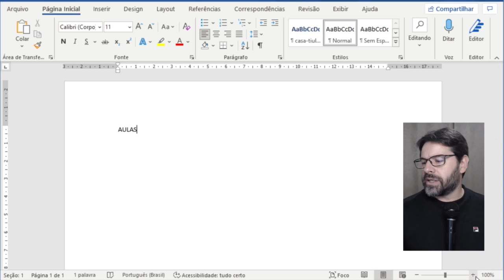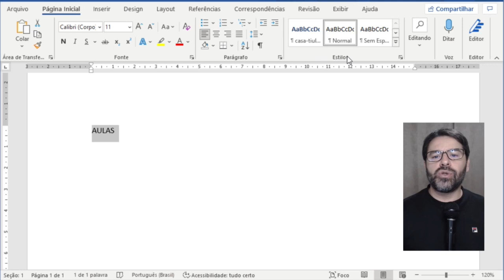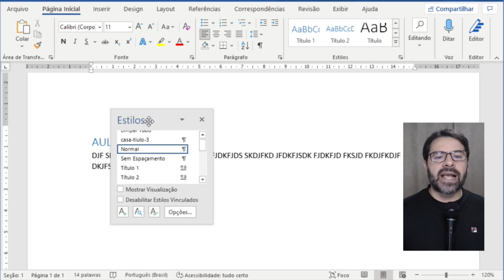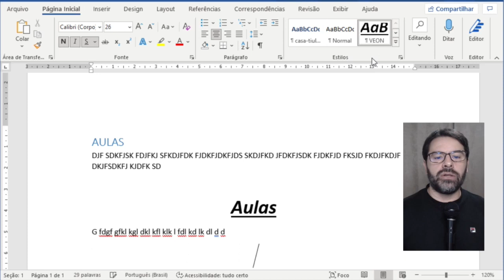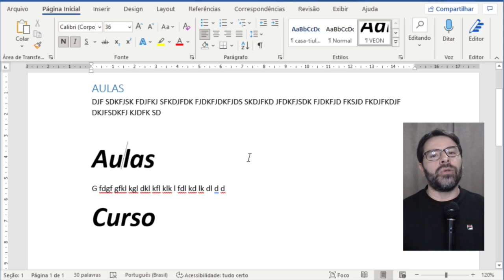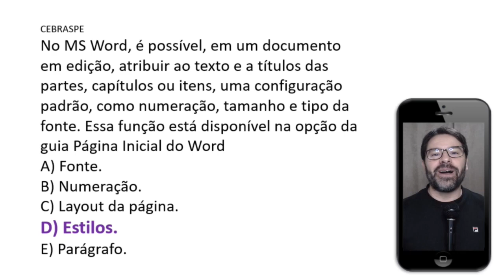PC PB Concurso 2021 | Aula 7 de Informática | Agente e Escrivão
Concurso PC PB 2021 Pós-Edital. Acompanhe a aula 7 de informática com o Professor Rodrigo Schaeffer resolvendo questões CEBRASPE CESPE. Conteúdo direcionado para o concurso da Polícia Civil do Estado da Paraíba.
Conteúdo da aula: Estilos no Word.